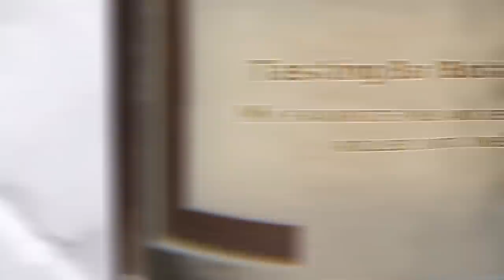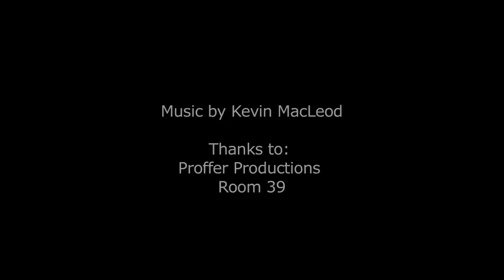What Is Bier Station?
Bier Station is a craft beer tasting bar/bottle shop coming soon to Kansas City, Missouri. It will be located at 120 E. Gregory Boulevard.

A tasting bar/bottle shop is a blended pub/retail environment specializing in serving craft beer drafts for customers to enjoy on site just like a normal tavern, plus packaged craft beer bottles and cans that can be purchased and consumed on site or purchased "to go" like a normal beer store.